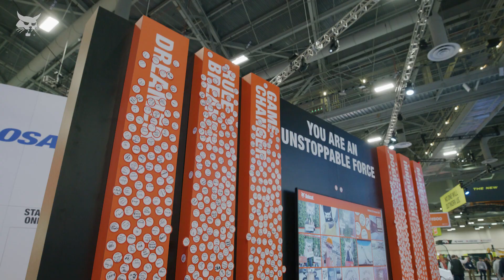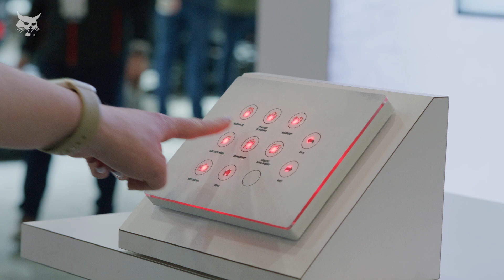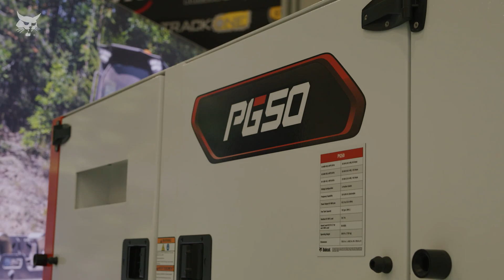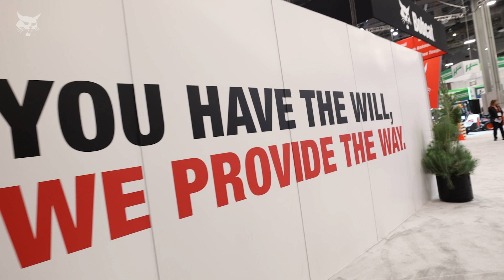Bobcat at CONEXPO-CON/AGG 2023 | Bobcat Company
The bright lights of the Las Vegas Strip were outshined by the excitement happening inside the convention center at CONEXPO-CON/AGG 2023 as Bobcat unleashed 65 years of groundbreaking ingenuity and empowerment by unveiling the brand’s newest equipment, innovations and digital solutions.

Star power was in full force with Bobcat brand ambassadors, including legendary BMX athlete Ryan Nyquist, Hollywood’s favorite everyman Josh Duhamel and the lifesaving heroes from the National Disaster Search Dog Foundation mixing it up with Bobcat customers, dealers and team members throughout the week. They drew a swell of admiration from the crowds gathered in the boldly styled Bobcat booth. Nothing exceeded the excitement generated by the groundbreaking equipment on display, including many new firsts in a long line of firsts.

View a recap of all the events, happenings and unveilings!

65 YEAR HISTORY – BOBCAT COMPANY
Bobcat created the compact equipment industry with the invention of the skid-steer loader in 1958.  Now we are redefining that industry, with more products, more capabilities, more technologies and more innovations in the last 5 years than in the first 60 years.  We truly understand how work gets done.

BOBCAT INNOVATION
We’re never done redefining what is possible and how you get work done because you need to keep forging ahead. Bobcat is with you, meeting your needs by driving the industry forward. We’re driven by a relentless passion to improve on the standards we set each day – with new equipment, smarter technologies and innovative solutions that help you accomplish more.

BOBCAT EQUIPMENT: EXCITING UNVEILINGS
Large crowds gathered for a first-hand look at new T86 and S86 compact loaders, the T7X all-electric track loader, battery-electric excavators, the new product lineup releases of portable power and light compaction lineup and the full breadth of Bobcat® equipment offerings. Two brand new machines were unveiled: the S7X all-electric skid-steer loader and the RogueX autonomous track loader concept machine.

ELECTRIC EQUIPMENT
T7X All-Electric Loader:

BOBCAT CULTURE
You might not see the bold Bobcat-orange blood, sweat and tears we put into our machines, but you can surely put it to work.  Instead of playing it safe, the entire company and its collection of groundbreaking customers continue to rise and keep rising, and we will never stop. Our advanced, intelligent, durable designs and technologies are soaking in it, keeping you confident that today’s equipment investment can power your success for years to come.

Bobcat may have left the CONEXPO building and Vegas.  But it doesn’t mean you don’t have to miss out on all the events, happenings and unveilings.  Watch now!

VIDEO CHAPTERS:
00:00 – Intro: Unleashing Bobcat Brand
00:48 – 65 Years of Bobcat Equipment
01:09 – Bobcat Brand Expansion
01:16 – Bobcat Innovation
01:35 – Bobcat Unveilings: T7X, S7X and RogueX
01:52 – Bobcat Meeting Operator Needs
02:03 – Bobcat Portable Power Lineup
02:12 – Bobcat Customers – Story to Tell
02:25 – Bobcat Brand: Groundbreakers
02:42 – Bobcat: Community Partnerships & Company Culture
03:42 – Outro: Visit a Local Dealer or Bobcat.com to Learn More